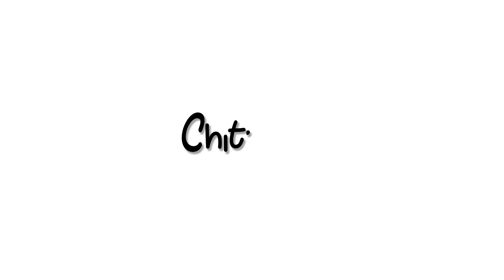| Laxmi Pooja Drawing | How To Draw Laxmi Puja Drawing Step By Step | Laxmi Puja On Pencil Sketch |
Lakshmi Puja or Lakshmi Pooja, is a Hindu religious festival that falls on Amavasya of Krishna Paksha in the Vikram Samvat Hindu calendar month of Kartik, on the third day of Deepawali and is considered as the main festive day of Deepawali.
Courtesy by Wikipedia.

Hello Friends,
Welcome to "Chitrayan Art Academy"
In this video I want to show you Laxmi Puja memory drawing on pencil sketch for beginners.
I hope you you enjoy this video.

Fighting Against COVID-19
Stay At Home. Enjoy safe Festival.

Introduce Art Material:👇👇👇
4B pencil for ruff drawing and 2B pencil for final sketch.
Art paper (cartridge paper, Ivory paper)

Technical Support and Creative Idea By: Bibek Kundu
Special Thanks To: Snehasish Chakraborty

Video Play List Link: 👇👇👇
|| Figurative Composition Drawing For BFA Exam ||

|| Easy Drawing Of Human Portrait Or Human Face ||

|| Easy Landscape Paintings|| Artist Dipak Kundu||

|| Easy Memory Drawing By Dipak Kundu ||

|| Awareness of COVID-19 Pandemic Drawing ||

|| Easy Drawing Of MAA DURGA || Artist: Dipak Kundu ||
Video Link:

|| Easy Festival Drawing For Kids || Artist: Dipak Kundu ||

|| Easy Christmas Drawing by Dipak Kundu ||
Video Link: